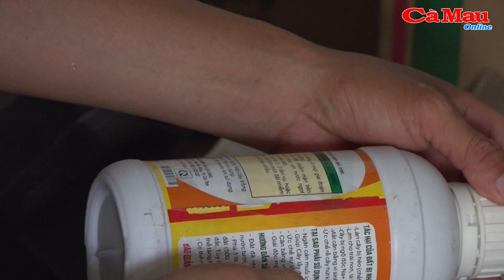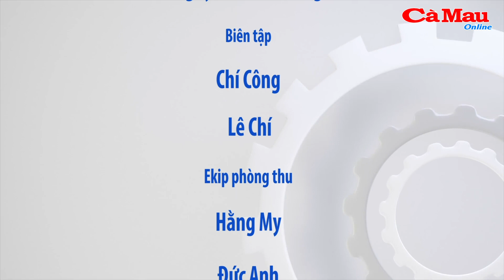Phát hiện số lượng lớn phân bón và thuốc bảo vệ thực vật không hóa đơn chứng từ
(CMO) Ngày 13/2, qua công tác nắm tình hình và quản lý địa bàn, Phòng Cảnh sát Kinh tế, Công an tỉnh Cà Mau kết hợp cùng Công an xã Lý Văn Lâm tiến hành kiểm tra và phát hiện tại kho chứa hàng của Công ty T.T, có địa chỉ tại ấp Tân Hưng, xã Lý Văn Lâm, số lượng lớn phân bón và thuốc bảo vệ thực vật không có hóa đơn chứng từ.